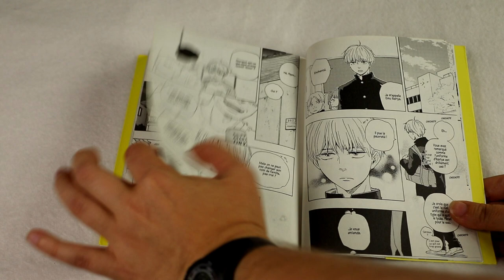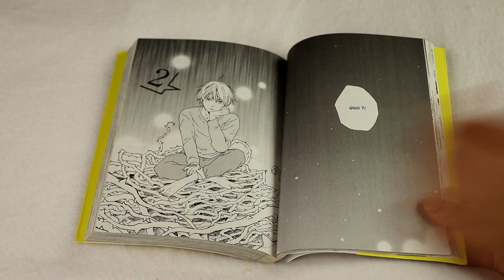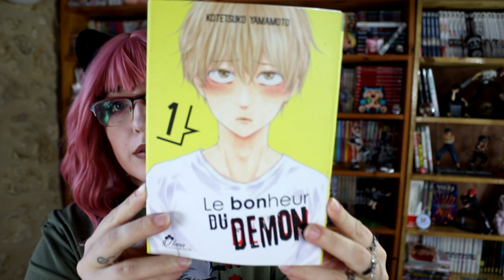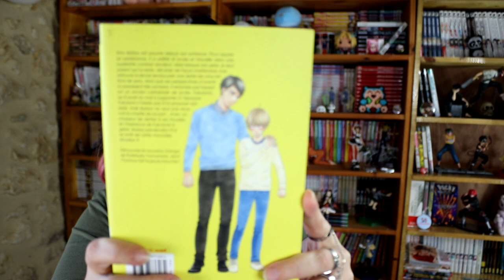[Bilan Manga] le Bonheur du démon (Hana)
RÉSUMÉ :
Emu Ikariya est pauvre depuis son enfance. Pour assurer sa subsistance, il a arrêté le lycée et travaille dans une supérette comme vendeur. Mais lorsque son père, le seul parent qui lui reste, décède de façon inattendue, il se retrouve à devoir rembourser une dette de cinq millions de yens. Alors que ses perspectives d'avenir lui paraissent très sombres, il retombe par hasard sur un ancien camarade de lycée, Fukutomi, qu'il avait du mal à supporter à l'époque. Fukutomi n'hésite pas à lui proposer son aide, mais Ikariya ne veut pas recevoir la charité de sa part…
Avec un chasseur de dettes à ses trousses et l'insistance de Fukutomi à gérer, Ikariya parviendra-t-il à se sortir de cette mauvaise situation ?